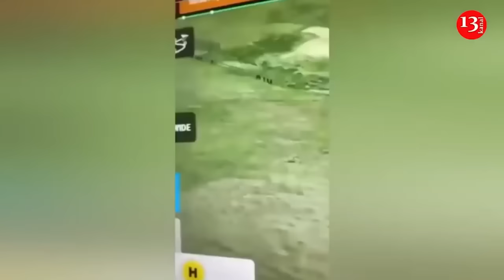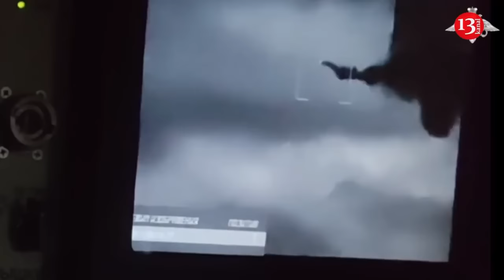The Ukrainian army destroyed the houses of Russian soldiers with US and Swedish weapons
Ukrainian fighters have attacked houses where soldiers of the occupying Russian army were gathered in Kharkiv and Kherson regions. A house with more than 20 invaders in Kharkiv region was hit by a GLSDB projectile, jointly produced by the United States and Sweden, and launched from the Himars rocket launcher system. As a result, all invaders in the house were killed. In Kherson region, the house where Russian soldiers were hiding, was hit by two air bombs and the soldiers in the area were killed.